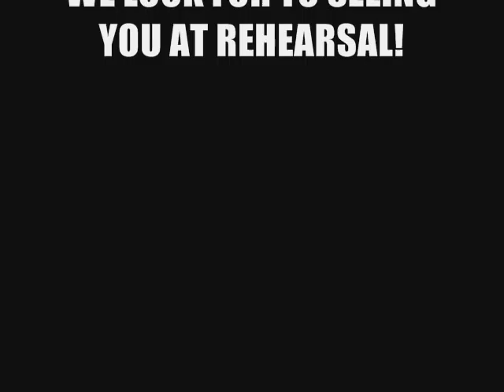The Marching Elite Foundation Recruitment Trailer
Recruitment trailer